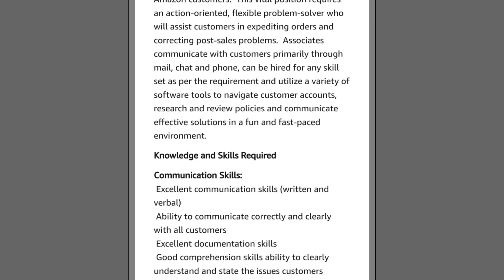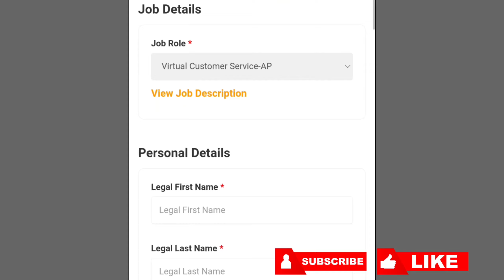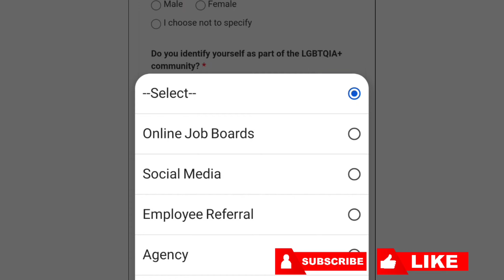Amazon Hydrabad Job Recruitment In Telugu || Latest Amazon Job Openings ||Hydrabad Private Jobs